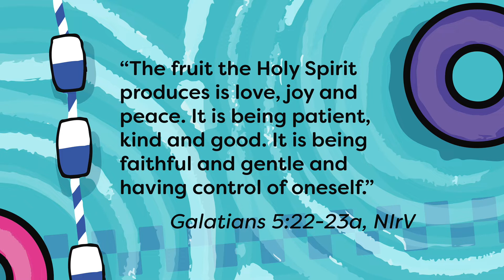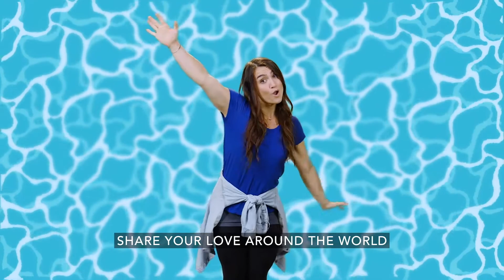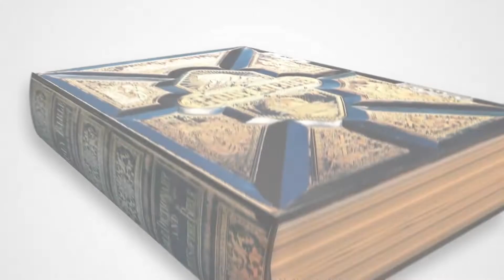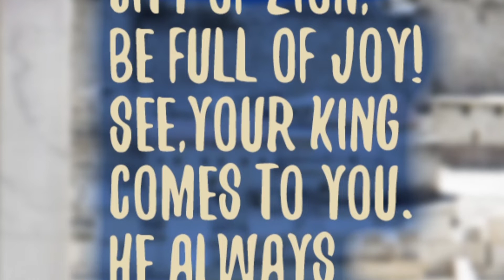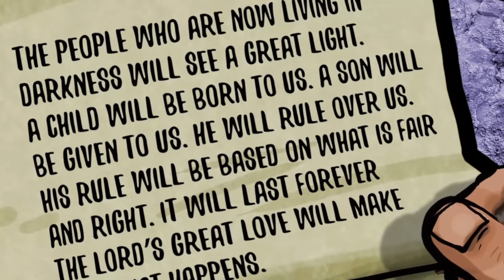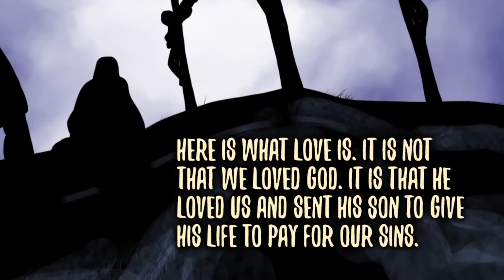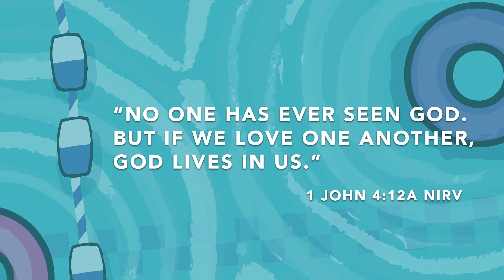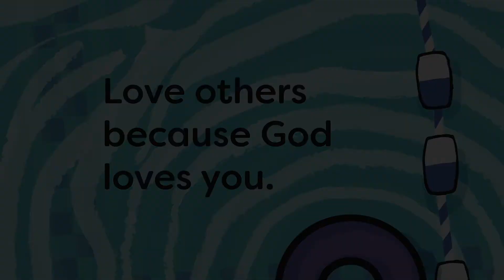B!GTiME KiDS ONLiNE | July 3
Welcome to B!GTiME!
"Seeking, Connecting, and Guiding Kids into a Dynamic Belief in God.
The B.I.G. in B!GTiME stands for Believing In God. If that's the case... when is it B!GTiME? "It's B!GTiME all the time!"

Cast:
TESSA POLMAN

Videographer:
ZACHARY MACDONALD

Imagine a child-focused kids ministry where the Bible is creatively taught and expressed, where its truths are presented in relevant ways, where shepherding kids is intentional, where kids can grow in their faith, and where discovering God's truth is fun.

Guess What? It's happening right here at Calvary Church Online. The whole family can enjoy and experience their own kid's focused On Demand content that is relevant for everyone.